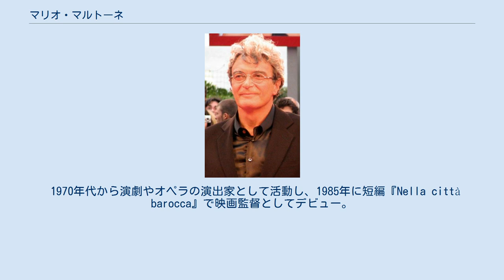マリオ・マルトーネ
マリオ・マルトーネ（Mario Martone、1959年11月20日 - ） は、イタリアの映画監督、脚本家、演出家。
 1970年代から演劇やオペラの演出家として活動し、1985年に短編『Nella città barocca』で映画監督としてデビュー。
1992年に初の長編『Morte di un matematico napoletano』を発表。
ヴェネツィア国際映画祭のコンペティション部門に出品され、審査員特別賞を受賞。
ダヴィッド・ディ・ドナテッロ賞でも新人監督賞を受賞した。
エレナ・フェッランテの作品を映像化し、1995年に発表した長編3作目の『愛に戸惑って』は第48回カンヌ国際映画祭に出品され、シカゴ国際映画祭では審査員特別賞を受賞した。
その後も短編やドキュメンタリーを中心に10本以上の作品を製作する。
 2010年、イタリア統一150周年を記念した歴史大作『われわれは信じていた』が第67回ヴェネツィア国際映画祭に出品され、日本でも翌2011年に開催された「イタリア映画祭2011」で上映された。
2014年の『Il giovane favoloso』も第71回ヴェネツィア国際映画祭に出品された。